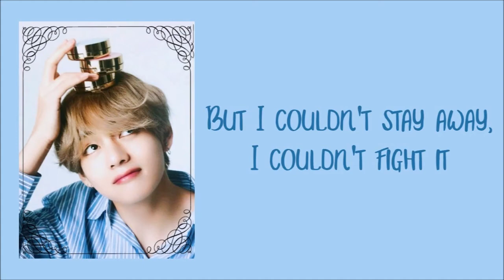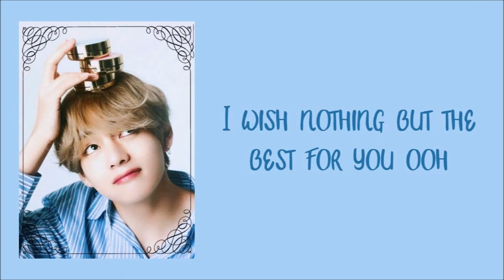BTS(방탄소년단) V - Someone Like You (Cover) [ENG Lyrics]